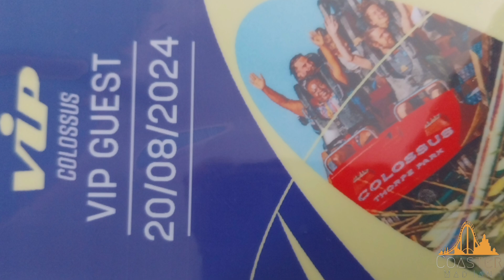Colossus Coaster Walk VIP 2024 98ft Tall It will never leave you